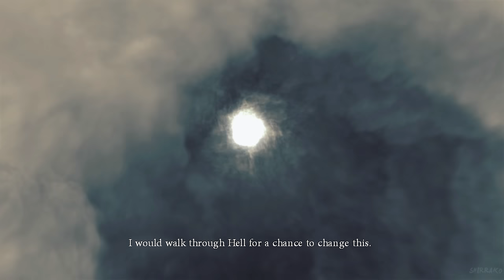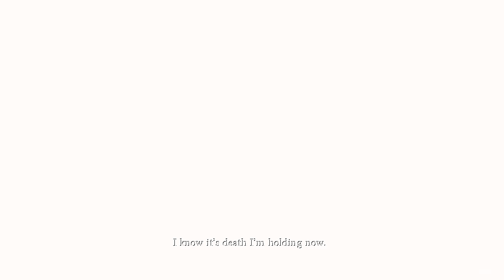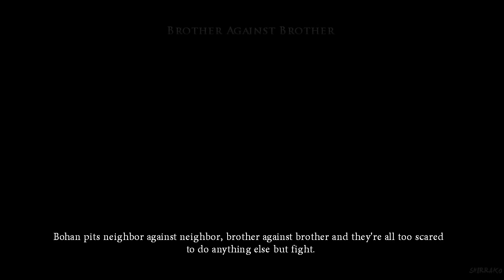HEAVENLY SWORD PS5 Gameplay Walkthrough FULL GAME (4K 60FPS)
Heavenly Sword Gameplay Walkthrough PS3 PS5 No Commentary 2160p 60fps HD let's play playthrough review guide